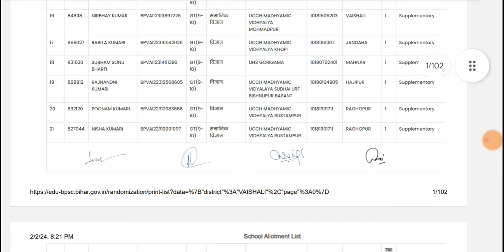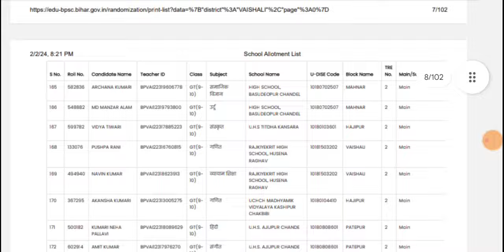BIHAR TEACHER BAHALI BPSC TRE 2.0 एक और जिला का हुआ विद्यालय आवंटन! ALL TET taiyari